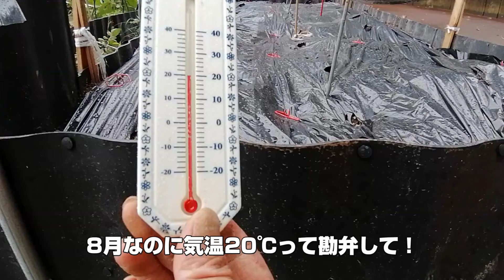【アスパラ】【家庭菜園】雨の中アスパラ殺菌と定植前の準備「フラワーネットを張ったよ」【定植前】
なんだか関東地方は低温で昼間でも23℃行かない模様。
先日の洪水と相まって今生えているアスパラには殺菌剤を撒きました。
それとやっと、秋に定植する圃場が出来上がり、フラワーネットも
施工しました。

【使用した資材】
〇日本マタイ製：フラワーネット20ｃｍ網目×４目×100ｍ　茶色　（400デニール24本）
〇セキスイコ－トバンドＭタイプ15ｍｍ×300ｍ　3-50（マイカ線・ハウスバンド）
〇単管パイプ（ジョイフル本田にて購入）
〇マルチシート（モノタロウにて購入）
〇あぜ波板：高さ50ｃｍ×1.2ｍ（モノタロウで購入）
※フラワーネットとマイカ線はコメリで購入しました。

鹿児島、九州などは豪雨で大変だそうです。
この動画の最後にこつぶチャンネルさんのリンクを張りました。
少しでも応援になればと。